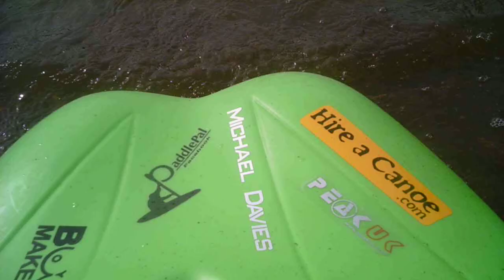northampton Nene white water kayaking canoeing 29/03/2015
paddling matlock Derbyshire with Michael davies